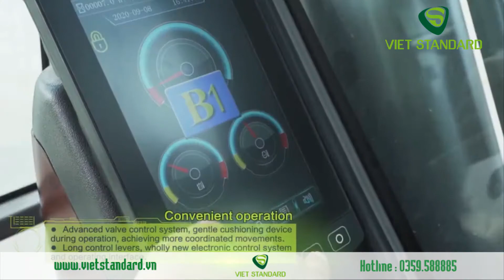Máy Xúc Đào Zoomlion ZE 215E - Hotline : 0359.588885